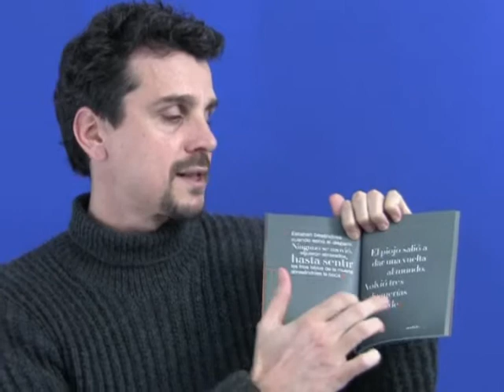"En el País de los méritos" Pedro Ramos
Entrevista al escritor Pedro Ramos

En un mundo gobernado por el consumismo y la tecnología, ¿qué lugar ocupa la poesía?. El jueves 12 a las 19:00 h. en la Biblioteca Municipal Os Rosales podremos asistir a una lectura audiovisual de "En el país de los méritos".

La música, creada a partir de los poemas, la han compuesto Roberto Casteleiro y Tito Barbeito, que han trabajado para la productora Dygra, entre otros. Los vídeos los ha realizado el propio autor y toda la postproducción la ha desarrollado una empresa especializada en cabeceras y packs gráficos para televisión.
El resultado es un espectáculo donde palabra, música e imagen conviven en armonía, retroalimentándose.